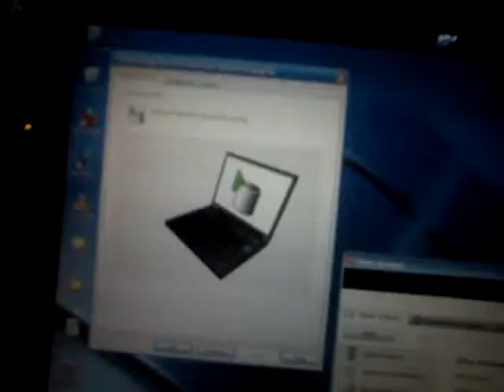MOV00184 1 Nature, Open Source Human, Draft Clip, Estonia, Eesti .:.